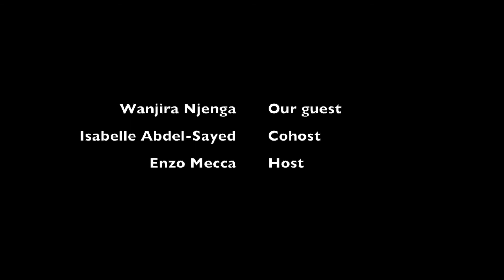Interview with Wanjira Njenga Part 2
We interview a multi modality therapist who keeps very busy working in multiple therapies. She is definitely someone to learn from to get a Holistic practice started. Have a listen to Part 2 of her interview.